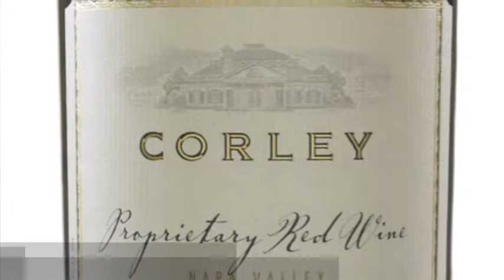2008 CORLEY Proprietary Red Wine, Napa Valley - Tasting Note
Audio Visual Tasting Note